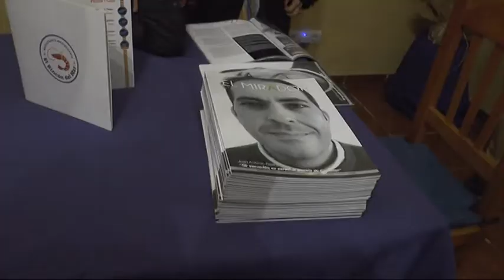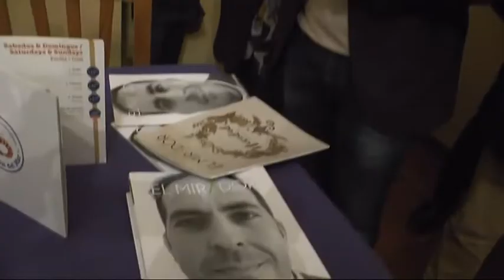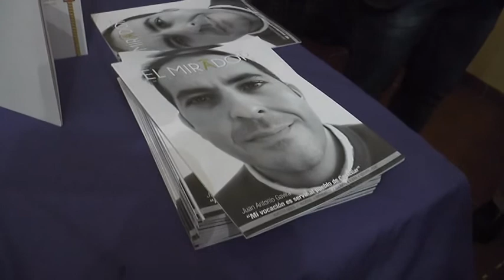CASTELLAR PRESENTADO UN NUEVO NUMERO DE EL MIRADOR DE CASTELLAR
ELMIRADORDECASTELLAR PRESENTACIÓN En la noche de ayer tuvo lugar la presentación del Magazine de Navidad de El Mirador, la versión en papel del diario digital que cuenta la actualidad chisparrera. En el acto estuvieron presentes el alcalde de Castellar Juan Casanova, la concejal de fiestas Pilar Lobato, el director de Acento Edita, Juanjo González y el empresario Juan Antonio Gavira, portada de la revista, entre otros protagonistas e invitados que no quisieron dejar pasar la oportunidad de hacerse con un ejemplar de el especial "El Mirador de Castellar".